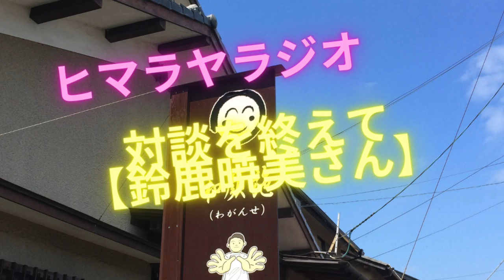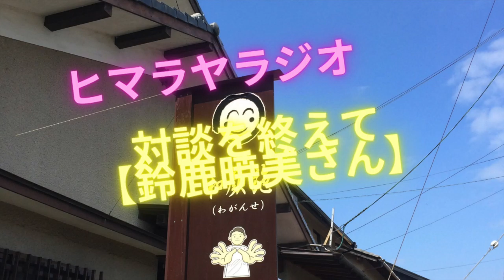対談を終えて【鈴鹿暁美さん】